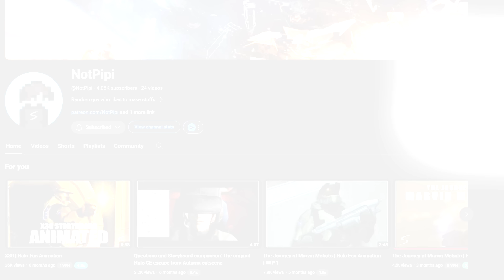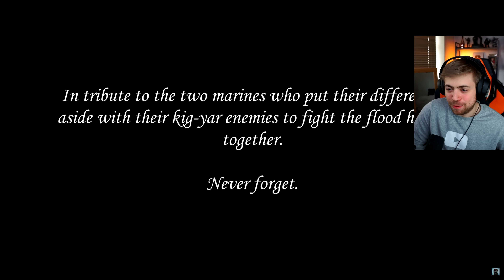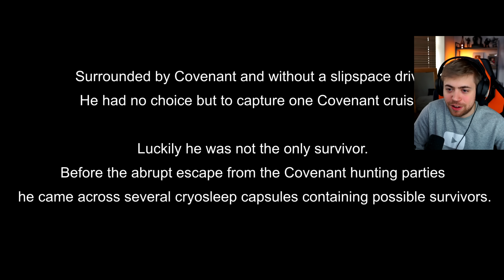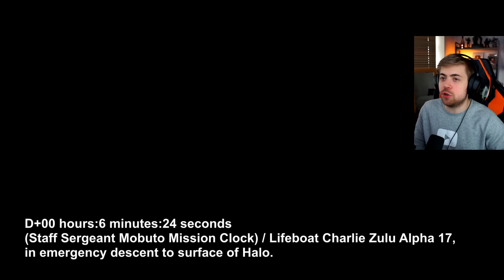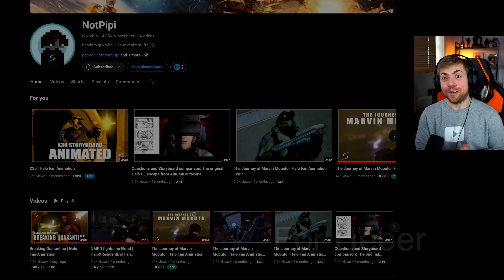The Coolest Flood Content I'VE NEVER SEEN BEFORE!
Recently, I came across some new Halo Flood content that I had never seen before, and it was AMAZING! So, I contacted the created and he gave me permission to react to his work, and here it is - the coolest Flood content you've never seen before!

Timestamps:
0:00 - Intro
1:10 - Unforseen Alliance
4:11 - NMPD Overrun by Flood
6:40 - Breaking Quarantine
11:55 - The Journey of Marvin Morbuto

ＩＣＯＮＩＣ　ＯＮＥ:
Rasha
Alexis Soto
DC Wage
Silfea
King Civil
Installation00
Senor Grafton
Commander Wolf 104th
Wrath of Vajra

PRIMORDIALS:
Beefast
Brandon Mihelic
Carakal

GRAVEMINDS:
TAGSTER
Stan
MendicantDG
Sean T
Daftanddirekt
SoulGamer92
Skealy25
JadedSilverLining
Daniele Pibiri
Matthew McHan